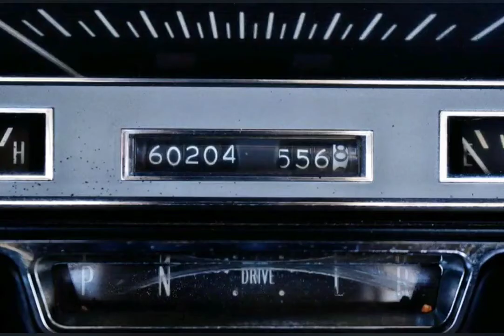Cadillac el Dorado 1960